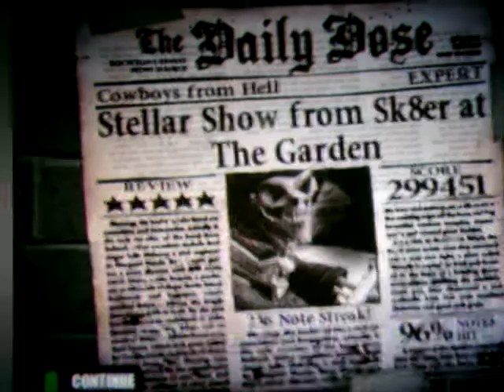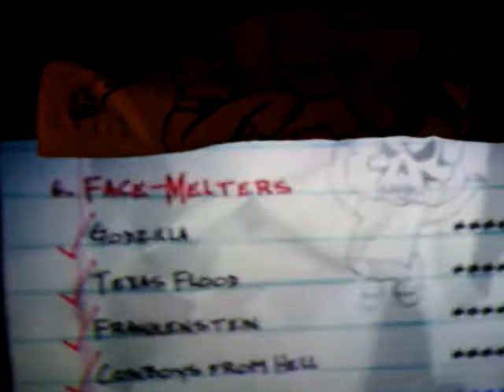Guitar Hero 1 - Cowboys From Hell - 5* 299k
I've been playing some GH1, and I finally 5*'d this song, even with a bunch of stupid mistakes.